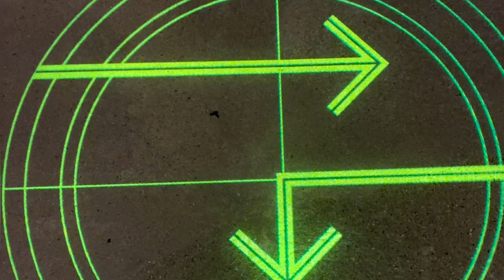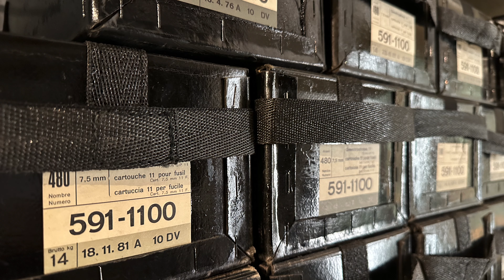FORT FÜRIGEN 🪖 From 1941 to today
Fort Fürigen lies hidden behind the rugged rock faces of Bürgenberg near Stansstad. Built during the Second World War, it was part of the Swiss National Redoubt, the defence strategy developed by the Swiss government at that
time. With its two cannons, Fort Fürigen was built to avert the advance of German troops in the Alpine region. The fort also remained in operation during the Cold War, reequipped for new threat scenarios.

The exhibition focuses on the fort’s construc- tion, its function and use on Lake Lucerne. It takes a closer look at social developments in the region—but also examines how secret this fort actually was. And it provides insights into everyday life of the men who served in Fürigen until the 1980s. Experience a part of Swiss history firsthand!

🎵 The Sigifamily AI generated Sound